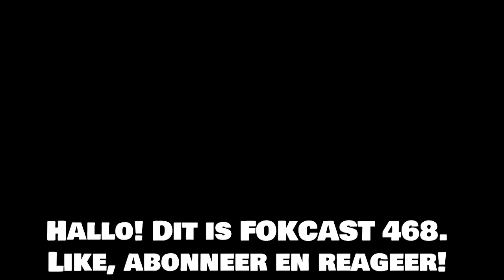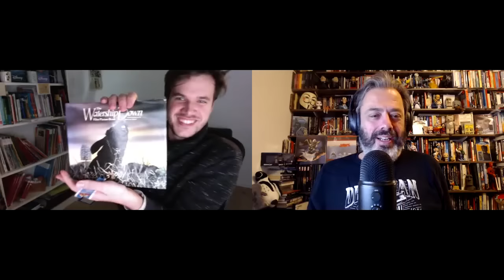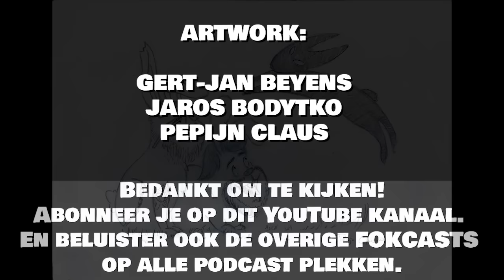FOKCAST 468: Alex Agnew over Watership Down, Jaws, Gremlins en Pietje Bell met gasten Sven en Pepijn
datum: dinsdag 17 oktober 2023
gasten: Alex Agnew, Sven De Ridder en Pepijn Claus

Naar aanleiding van een stukje in de Knack hebben we het over 4 films die van KT (Kinderen Toegelaten) naar KNT (Kinderen Niet Toegelaten) zijn gegaan. We hebben het over Jaws, Gremlins, Pietje Bell en Watership Down. Over Gremlins heeft Sven natuurlijk ook iets te vertellen. En animator Pepijn Claus kreeg nachtmerries en inspiratie van Watership Down.

Geweldig artwork door: Jaros Bodytko, Pepijn Claus en Gert-Jan Beyens